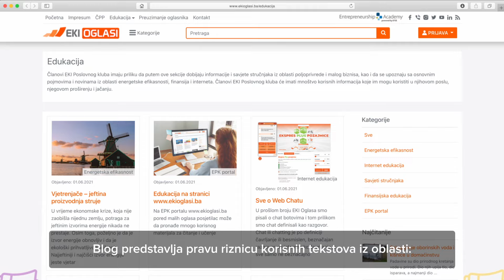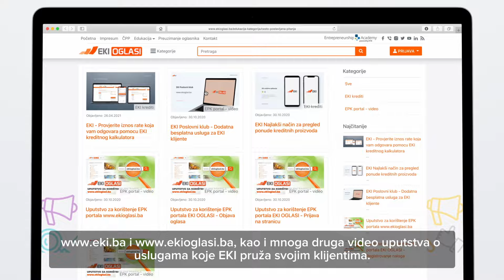EKI Edukacija na stranici